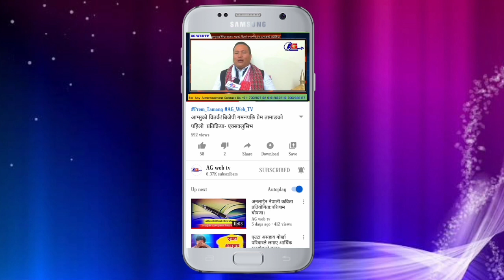AG स्वर सङ्गम: प्रतियोगी-४७ गोविन विश्वकर्मा।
AG Web TV टिभीद्वारा आयोजित कविता प्रतियोगिताको सफल समापन पछि देशमा थप गरिएको दोस्रो पर्यायको लकडाउनको निर्देश पालन गर्दै एजी वेब टिभीको पहल र गोर्खा सांस्कृतिक परिसंघ,भारतको सहयोगमा आयोजन गरिएको साङ्गीतिक यात्रा(आधुनिक गीत प्रतियोगिता) "AG स्वर सङ्गम" मा जहाँ हुनुहुन्छ त्यहाँबाट नै घरमै सुरक्षित बसेर हाम्रो यस प्रतियोगितामा सहभागी भएको लागि हजुरलाई हार्दिक बधाई र शुभकामना टक्रियाँउछु। धन्यवाद।